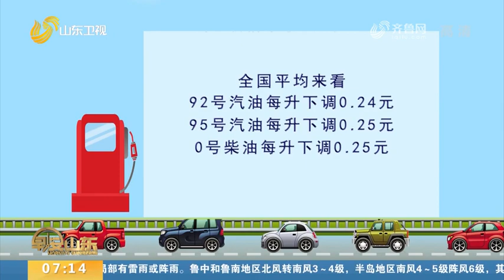petrol price goes down again